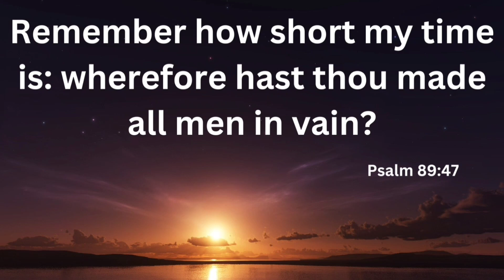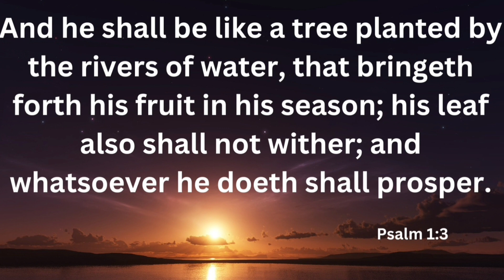The greatness of Time over money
8 Wednesdays of Defeating the enemy called Average pt 4